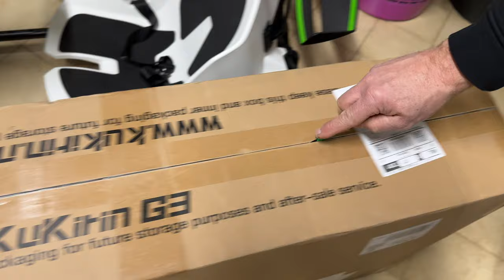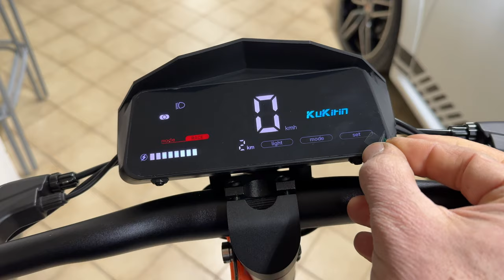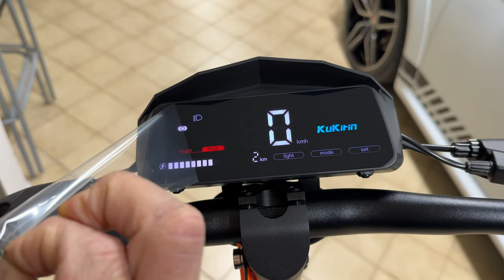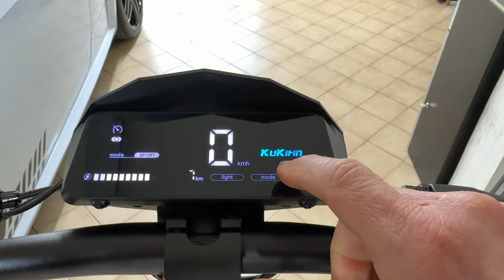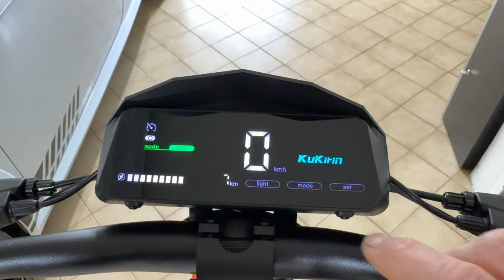KUKIRIN G3 - 1200W OF PURE BEAUTY - FULL TEST & TOP SPEED - 4K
KUKIRIN G3 - 1200W OF PURE BEAUTY
FULL TEST
UNLOCKING FULL POWER
TOP SPEED - 4K

ATTENTION!

TEST IN PRIVATE ROAD OR WITH PERMIT AFTER SOFT TUNING CONTROLLER..

DO NOT DO ON PUBLIC ROADS!!